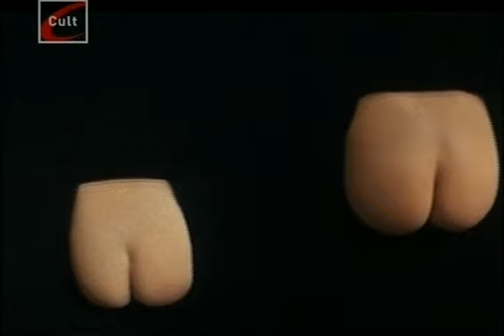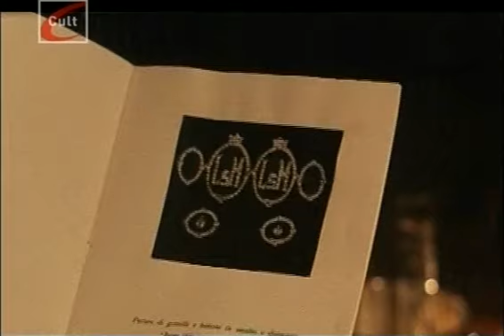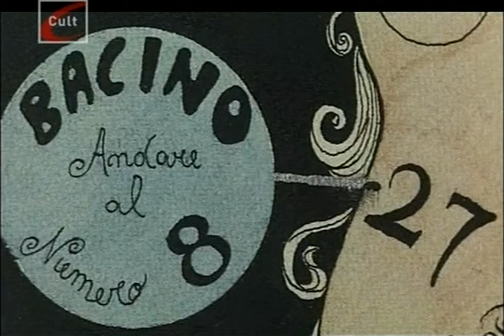ESCLUSIVA- "Scusi, facciamo l'amore?" (1967) di Vittorio Caprioli, INTERO!